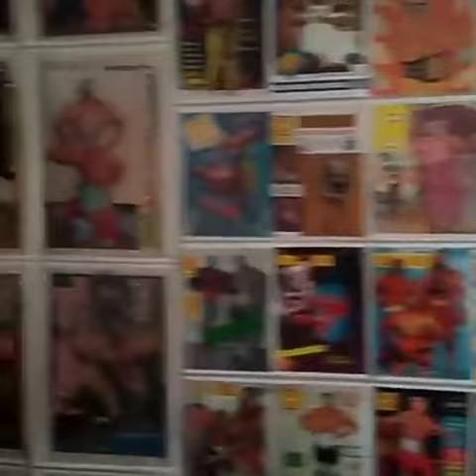mascaras2016_11_27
「ミル・マスカラス&初代タイガーマスク」夢の3ショット撮影会開催決定！